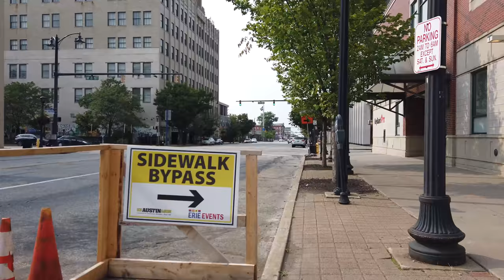【4K】Downtown Erie Pennsylvania - Day Walk - 60fps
Downtown Erie, PA Saturday day walk.  Was a tad windy.  Stopped  at a few cool pubs.